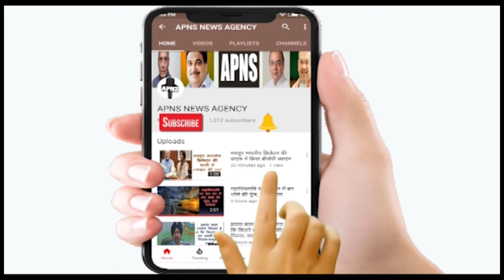पाकिस्तान ने अभिनन्दन का एक और विडियो जारी किया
विंग कमांडर अभिनन्दन दोस्तों के साथ सेल्फी लेते नजर आये,विडियो हुआ वायरल
अभिनदं ने करोड़ों देशवासिओं को शुक्रिया अदा किया
 अभिनंदन ने देशवासियों से मिले समर्थन और दुवाओं के लिए उनका आभार जताया।